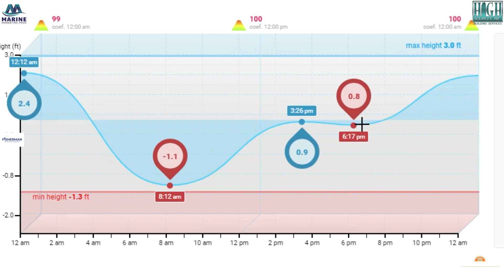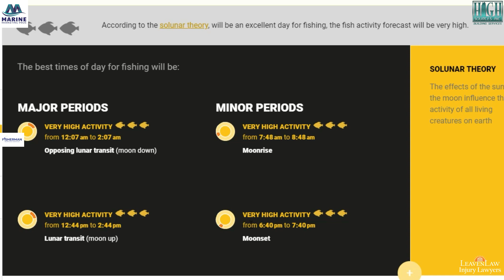Friday Fishing Forecast, Plus Boat Show!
Looks like Saturday is going to be the better of the 2 days to go out and fish as the winds are really going to pickup on Sunday.  The sheepshead bite is really good inside the bay and the offshore bite has been really good with snapper and hogfish along with Red Grouper!  Come out and see us at the St. Pete Boat Show this weekend at the Sunray Marine Booth!  Fish More, Catch More!